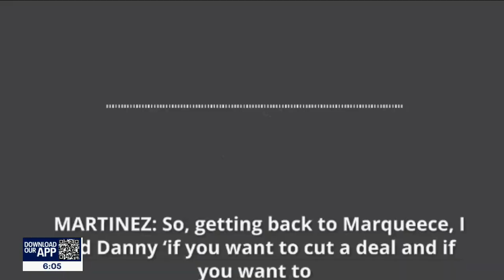Marqueece Harris-Dawson on L.A.'s Power Struggle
Los Angeles City Councilman Marqueece Harris-Dawson joins us in studio to discuss the racist conversation between several of his colleagues (Nury Martinez, Kevin de Leon, Gil Cedillo).

He talks about the path forward for Los Angeles.

This aired live on the FOX 11 News Special Report at 6PM.